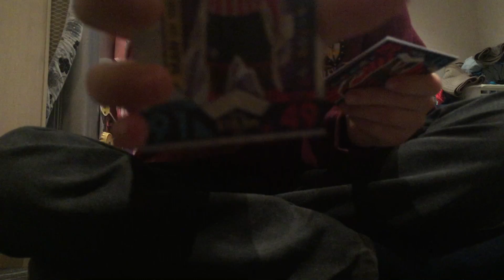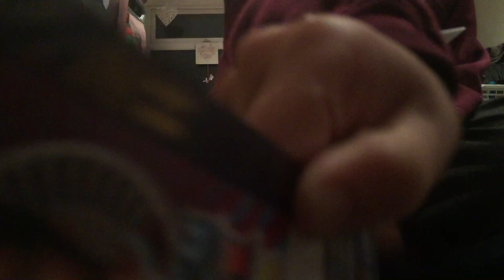Opening a pack of match attax/ were not lucky